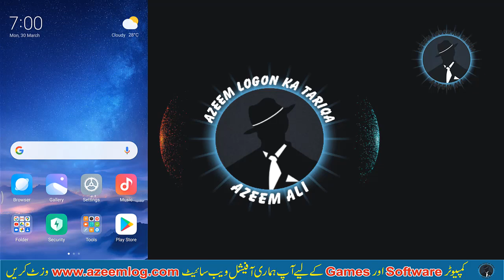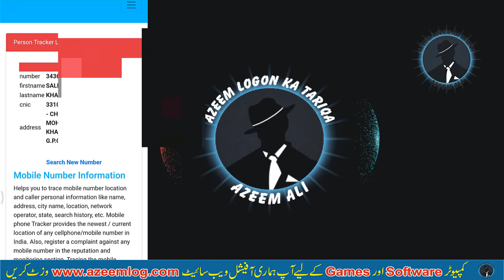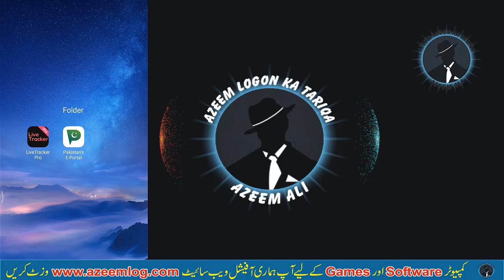How to Check Any Mobile Number Details in Pakistan (Urdu/Hindi) 2020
Hi friends ! About this video In this Video "How to Check Any Mobile Number Details in Pakistan (Urdu/Hindi) 2020" I tell you a mobile application to find any mobile number complete details on your phone.

Cover Topics in This Video:
How To Check Any Mobile Number Details in Pakistan 2020
how to check any mobile number data
how to check any mobile number
how to see the details of wrong number 2020
check any number data
how to check any number data 2019
how to check complete data any mobile number
how to check complete data of any mobile number / cnic / other numbers / location
kisi bhi number ki malomat
How To Check Any Mobile Number Details in Pakistan | Check Wrong Numbe
find any number details complete
how to find CNIC number through mobile number

About this Application
Sim DataBase
Get to know a person very easily with our latest app Pakistan's E-Portal. By Using Live Tracker And Person Tracker Section To Get Any Number Detail In Pakistan 2019. In This App You Can Check Any Number Detail and CNIC Details Free Of Coast. In This App We Add Person Tracker And Live Tracker To Get Number Data Free And Fast. Sim Database App Is The most Popular app in Pakistan This App Provide You Number Ownership and Other Mobile Numbers And The Best Thing Is That This App Provide You Accurate Name , CNIC Number and Address.
Registered sim or Registered Numbers
It’s very important to know about that how many SIMs are registered on your CNIC.
In SIM verification: Pakistan app you can get information about number of SIMS registered on any CNIC. Just enter CNIC and check number of SIM registered on your CNIC. SIM Verification Pakistan app will show you that how many SIMs are biometric verified on your CNIC.
In SIM verification app you can check through your network and as well as free through PTA website.